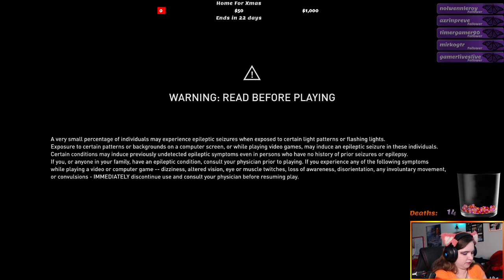Assassin's Creed Syndicate Part 11